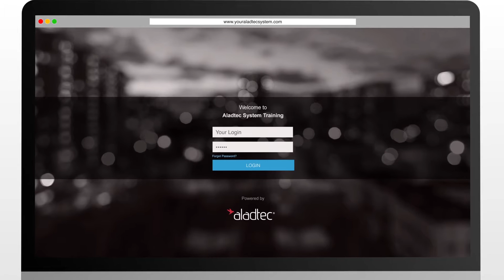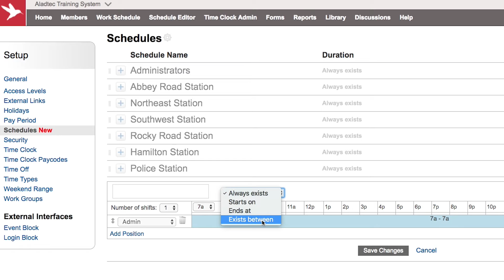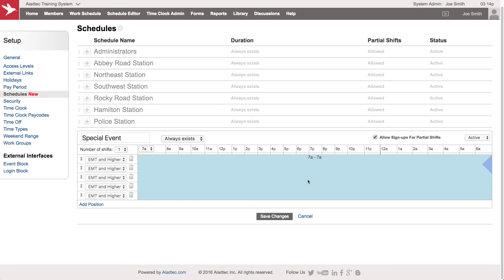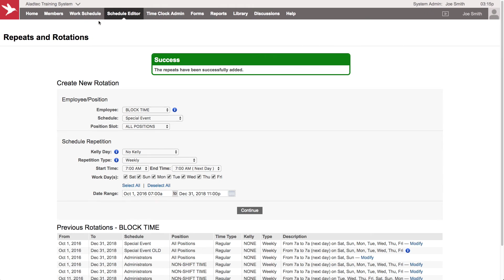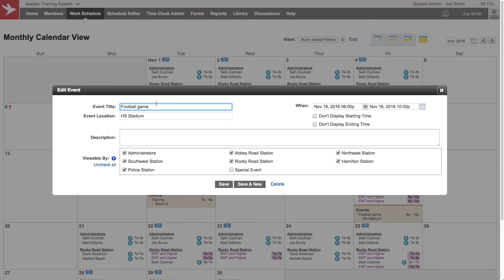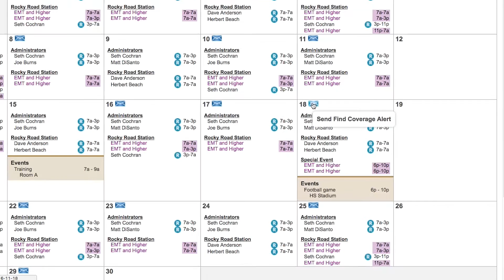Special Event or Training Schedule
This tutorial covers adding a special event or training schedule into the Aladtec Online Workforce Management and Employee Scheduling Software.